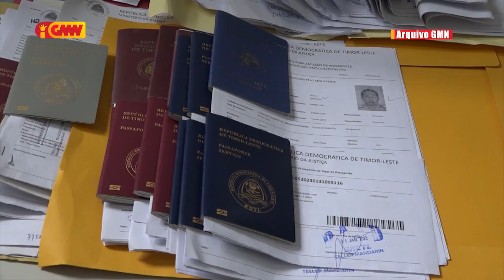AJAR konsidera Ministériu Justisa failha jere stock kaderneta pasaporte